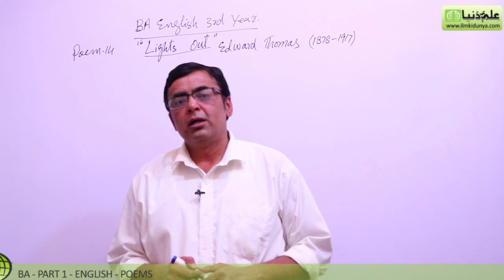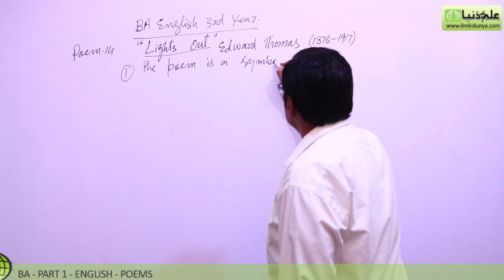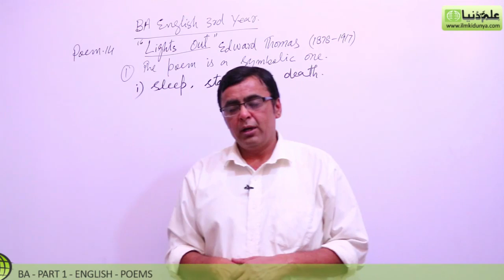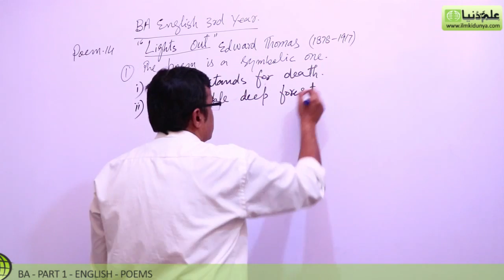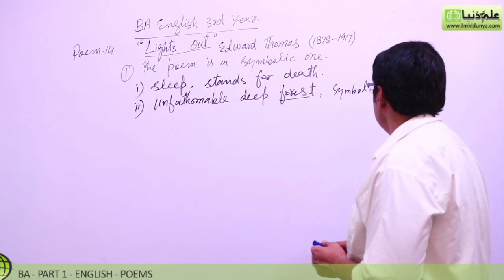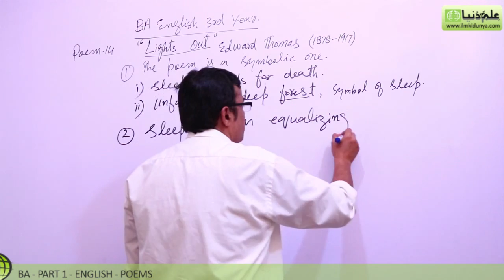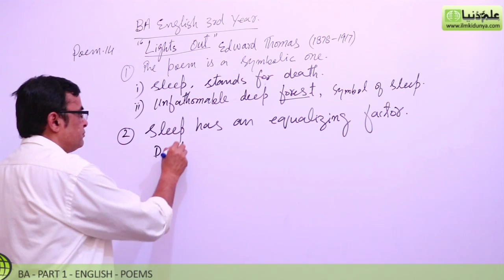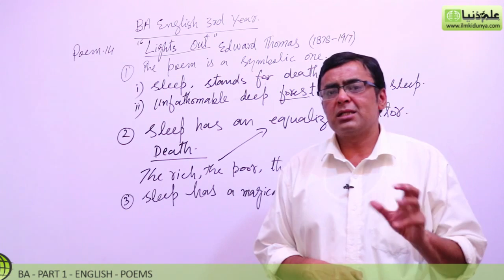BA poem Lights Out, Lec 2 - BA Part 1 - BA English Book 1 Poem PU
"BA English Poem 14 Lights Out" Online lectures for BA English Part 1 by Mr.Shahid Bhatti.

IMPORTANT:
You can also buy BA English notes from us

In this video following sub topics have been taught:

- Critical Appreciation
- Figures of Speech
- Expected Questions/Answers